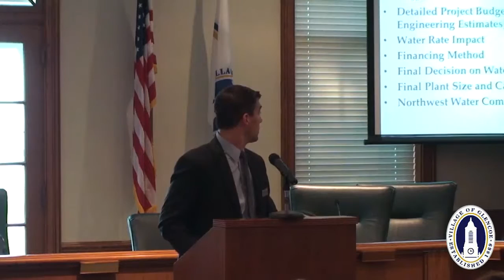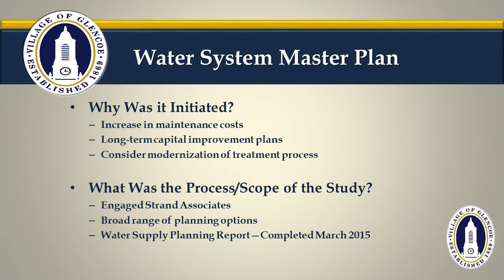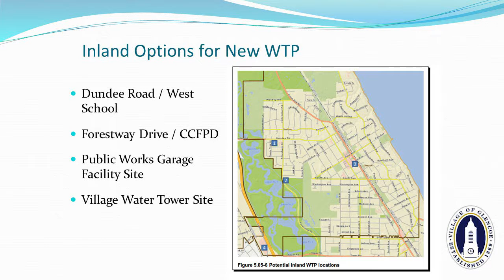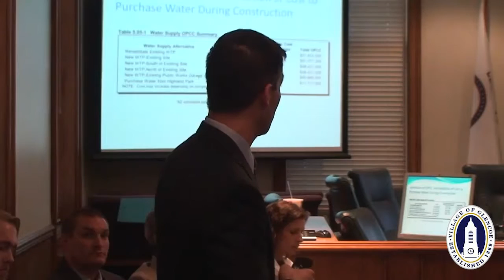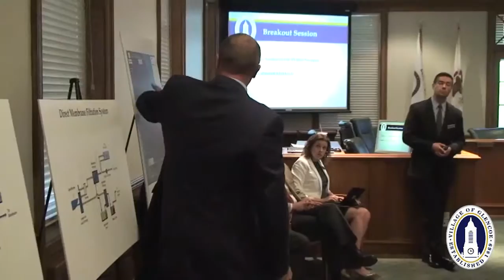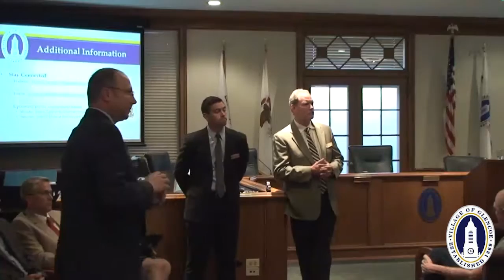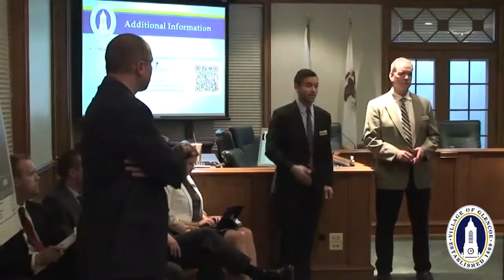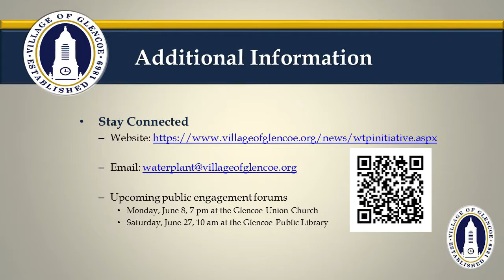Village of Glencoe - Water Plant Open House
Community open house on water system study